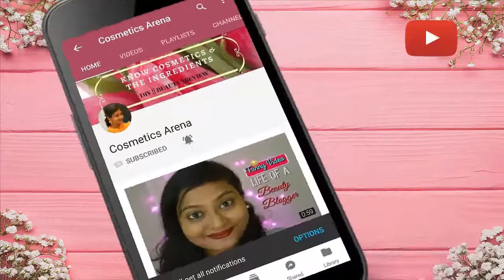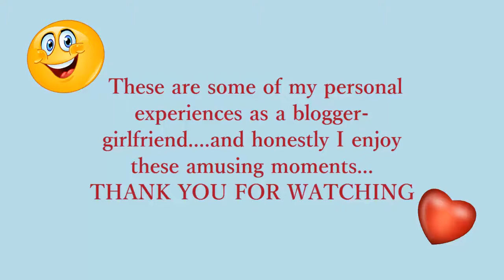My Life as a Blogger-Girlfriend|| Funny Video||Cosmetics Arena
Hello my dear angels! Welcome to Cosmetics Arena. Today's video is about my life. How my life is as a blogger cum girlfriend.

Thank you very much for watching. Love you all. Take care. Let us celebrate womanhood. :))

With ♥,
Soma